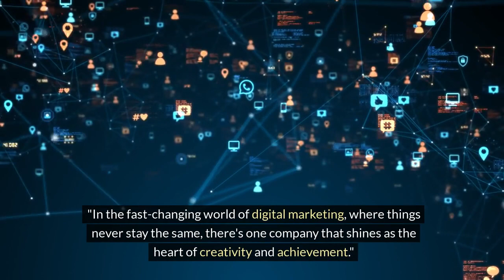Local Marketing for your business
In the fast-changing world of digital marketing, where things never stay the same, there's one company that shines as the heart of creativity and achievement.

Meet Business Nucleus, the top choice for local digital marketing in Long Island, NY.

At Business Nucleus, we know what it takes to help businesses in Long Island thrive online.

And the experts agree! Business Nucleus has won the prestigious award for 'Best Web Digital Services' in Long Island.

From boosting website traffic to making brands more visible, Business Nucleus has the solutions you need to succeed online.

Ready to take your business to the next level online? Get in touch with Business Nucleus today!

Business Nucleus: Your key to digital success!